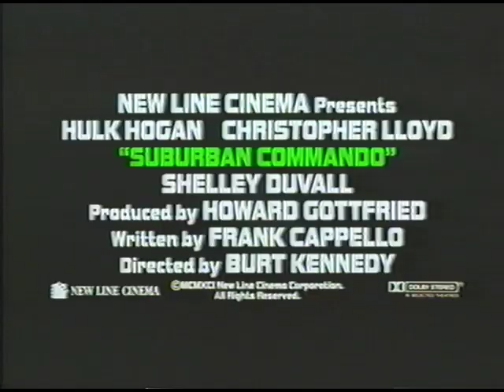"Suburban Commando" VHS Movie Trailer (1991)